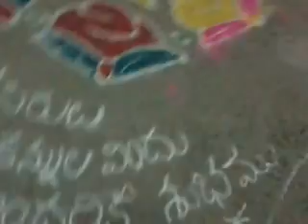chirikurapadu sankarnti festival 2012.11.mp4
chirrikurapadu sankarnti festival 2012